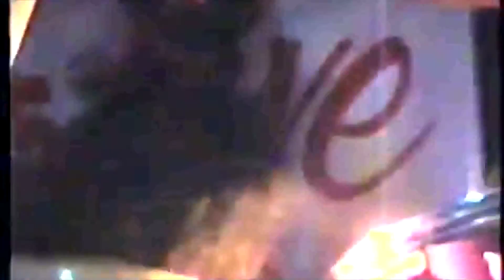BIGDOGBRODAVE Presents Imagine World Peace 'ANYTHING' Jazz Cellar 1989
Theadore Love Richard Danielson LAKE and SeanE DeMott bust out a playful rendition of ANYTHING for the Jazz Cellar crowd. Video Footage from the Keith "The KID" Kessinger. guitarist extraordinaire